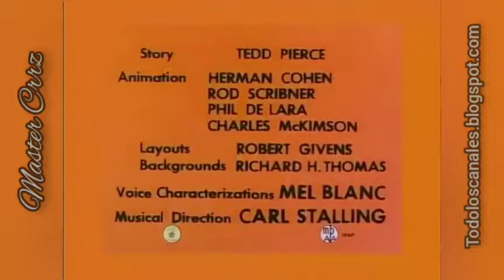El Gallo Claudio En La Comadreja Hizo Plop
El Gallo Claudio En Español
Looney Tunes En La Comadreja Hizo Plop
Título Original: Plop goes the weasel
Año:  1953
Warner Bros Production

Entra Para Más Series y Canales en vivo.

Fantasía animadas de ayer y hoy capítulo completo en Español latino.